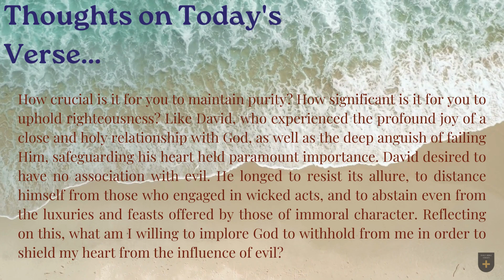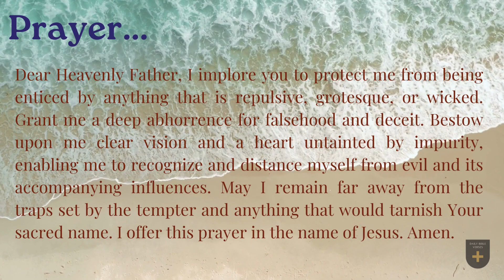Bible Verse of the Day - June 2, 2023